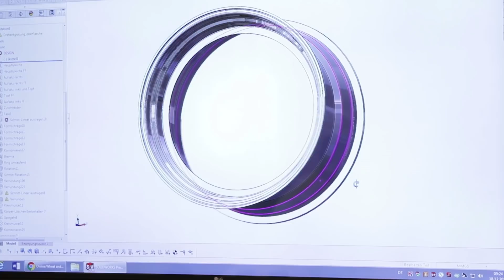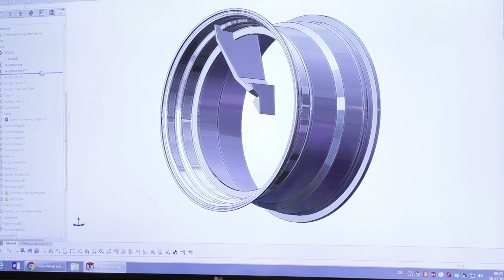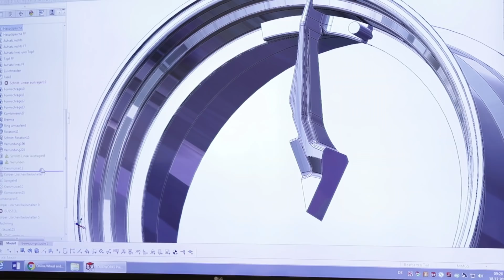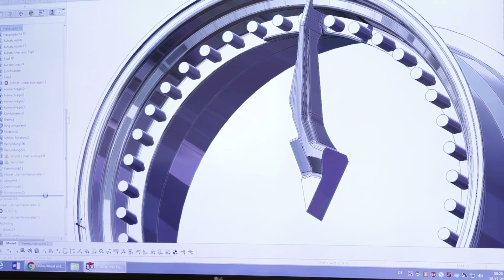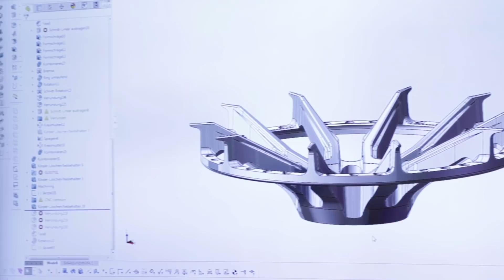DOTZ DD2.JZ: BMW Z4 2JZ Wheel Design der DOTZ Misano Concept #54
In der heutigen Episode erklärt DOTZ-Produktdesigner Christian, wie ein Raddesign entsteht, welche Arbeitsschritte notwendig sind und welche besonderen Anforderungen die DOTZ Misano Concept an ihn stellte – das Rad, welches extra für unseren DD2.JZ entwickelt wurde.